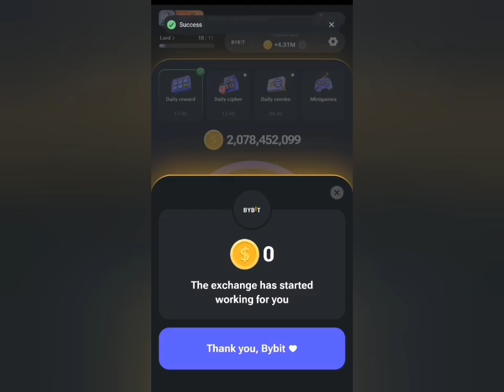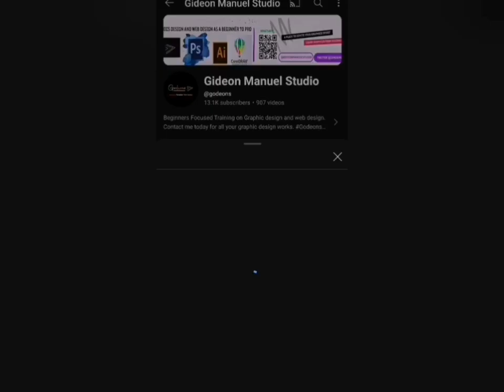Today Sept 16th Hamster kombat daily cipher Code